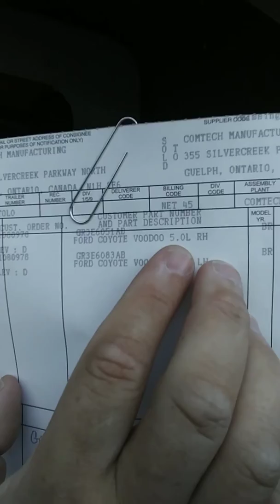Must hear this. Coyote Voodoo